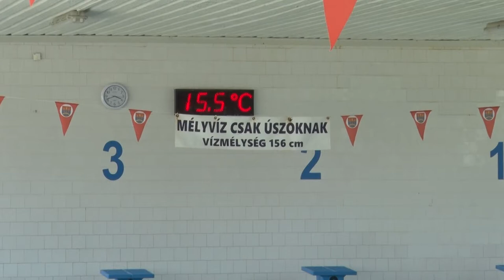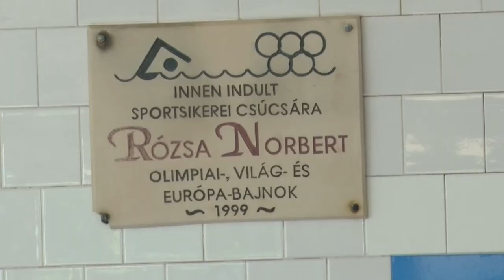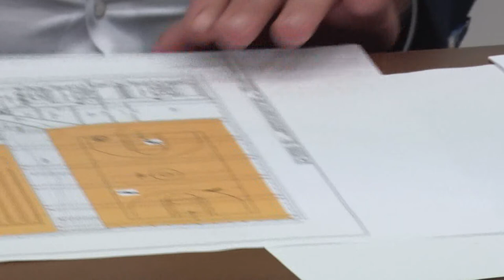Hárommilliárd forintból épülhet új sportcsarnok Dombóváron. 20200526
Hárommilliárd forintból épülhet új sportcsarnok Dombóváron. A sportkomplexumban többek közt uszoda, kosár- és tekepálya is helyet kap. Wladár Sándor, a Magyar Úszószövetség elnöke maga is megnézte a tervezett épület helyszínét Rózsa Norbert olimpiai bajnok úszóval együtt, akinek innen indult pályája.